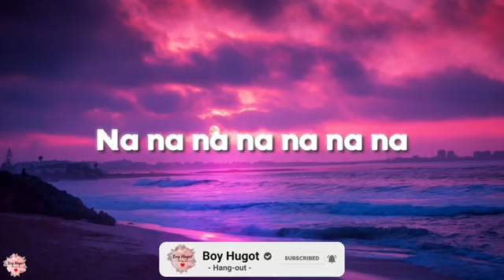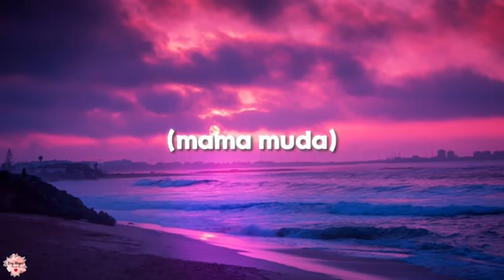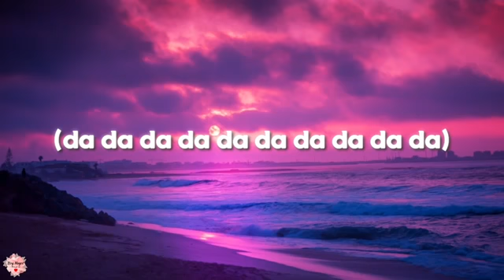CARI MAMA MUDA